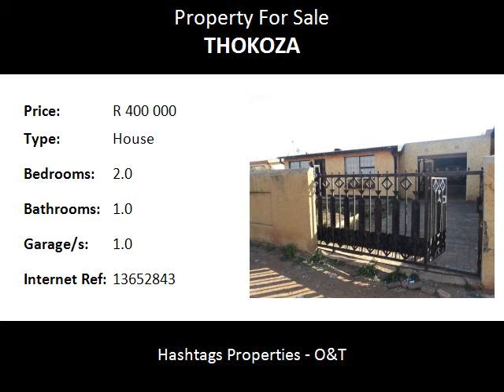2.0 Bedroom House For Sale in Thokoza, Alberton, South Africa for ZAR R 400 000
Bedrooms: 2.0
Bathrooms: 1.0
Garages: 1.0
Price: R 400 000

Property Description:

A very neat and well priced  house  situated in a main road  .It has a big yard  that you can extend and built eta  outside building .It  boats  2 bedrooms  main bedrooms has BIC .,bathroom , lounge , and  kitchen  its tilled .The yard is paved  and walled  gated . It has an outside toilet.The house is close to all amenities  . It has a tunderm  garage   that can take 2 cars  garage and extra .  Do not loose out be the first to put an offer !!!